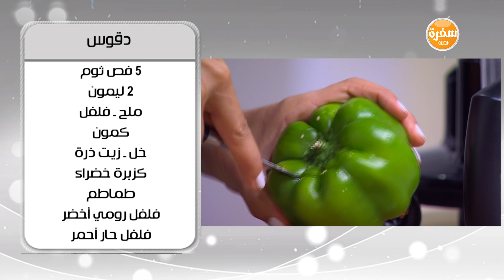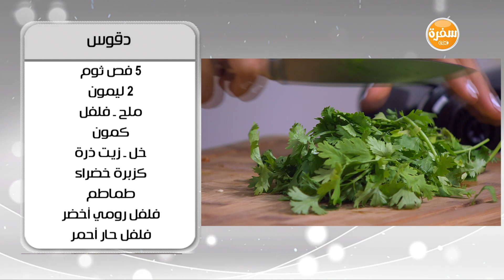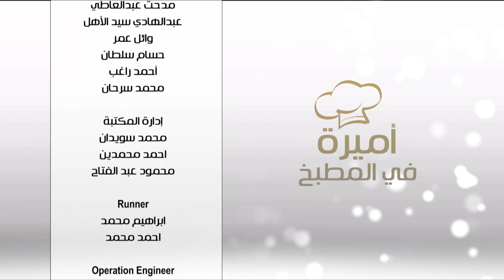كبسة دجاج - دقوس - كنافة بالقشطة | أميرة في المطبخ حلقة كاملة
طريقة عمل كبسة دجاج - دقوس - كنافة بالقشطة  مع أميرة شنب في أميرة في المطبخ |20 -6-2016